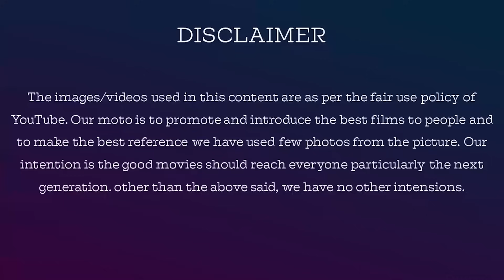Bigg Boss Tamil 7 | 31 October 2023 | BB 7 Day 30 | Review | Part 2 | Jackie TV | Jackiesekar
Account details for your contribution:
Account Holder: V DHANASEKARAN
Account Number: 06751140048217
IFSC: HDFC0000675
Branch: GOPALAPURAM
Account Type: SAVING
MMID:9240621
Bank Hdfc